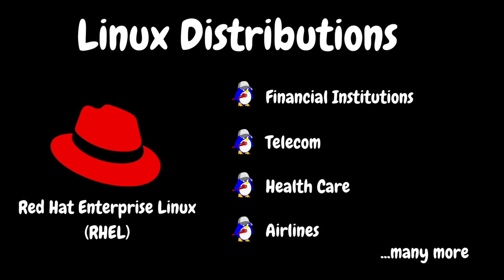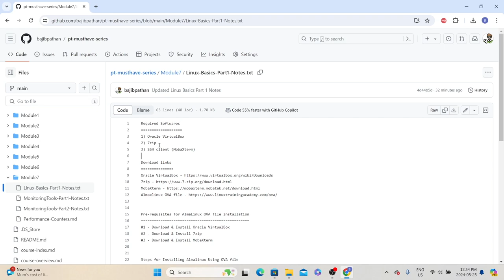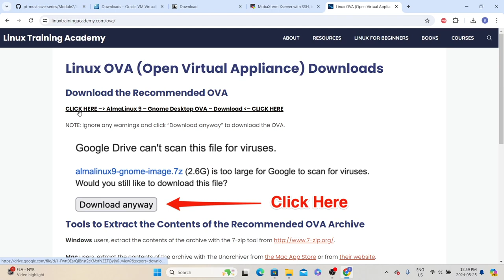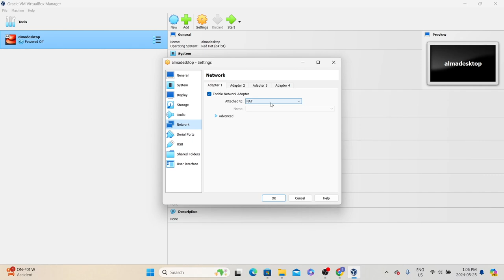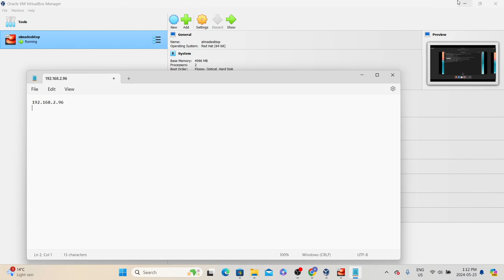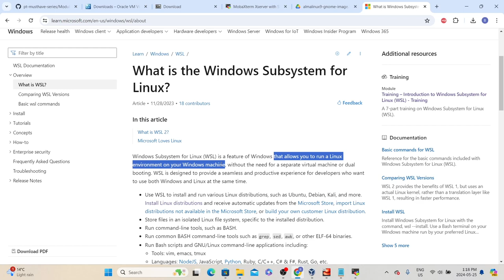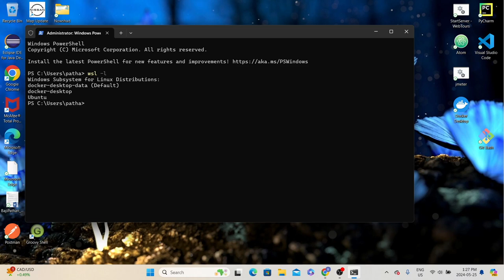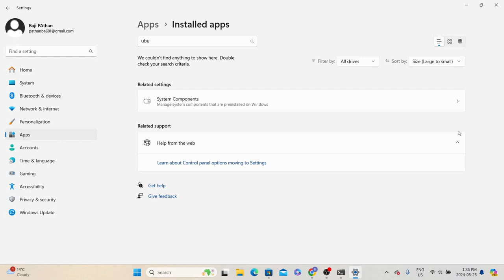Linux Basics Part 1: Understanding Linux and the Installation Process | Telugu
Welcome to "Linux Basics Part 1"! 🎉 In this series, we'll take you through the fundamental concepts of Linux, providing a solid foundation for beginners. Whether you're new to Linux or looking to refresh your skills, this video is the perfect starting point.

In Part 1, we cover:

What Linux is and why it's important
Understanding Linux distributions (distros)
The role of the Linux kernel
Key features and benefits of using Linux
Installation process in Windows

Join us as we explore the basics and get you comfortable with one of the most powerful and versatile operating systems in the world.